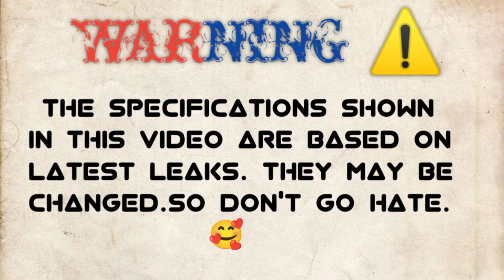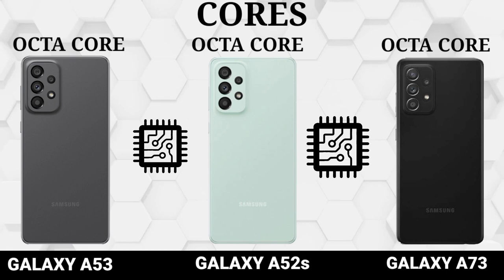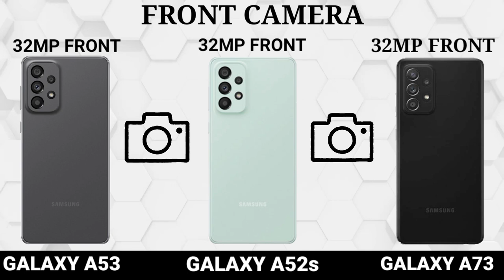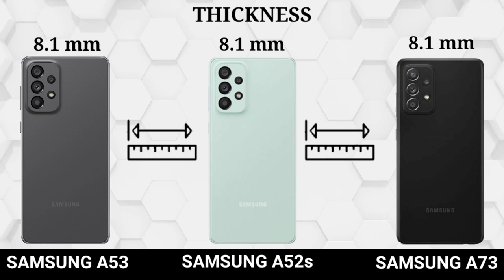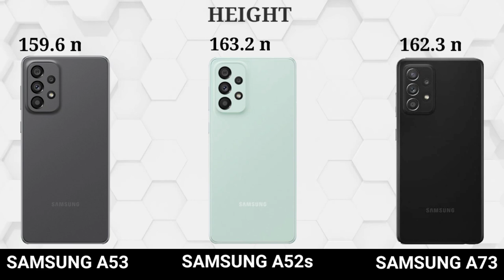Samsung Galaxy A53 Vs Samsung Galaxy A73 5G Vs Samsung Galaxy A62s 5G|Camera | PUBG |Price | Battery